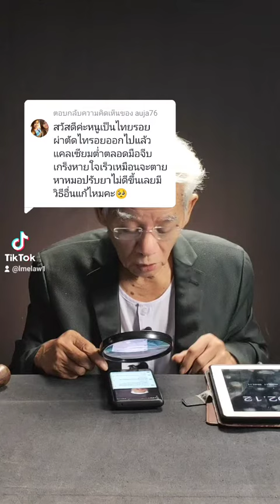ออกไปแล้ว แคลเซียมต่ำตลอดมือจีบเกร็งหายใจเร็วเหมือนจะตาย หาหมอปรับยาไม่ดีขึ้นเลยมีวิธีอื่นแก้ไหมคะ🥺